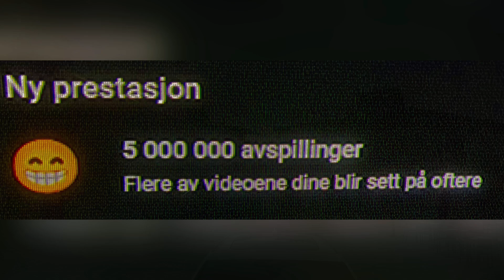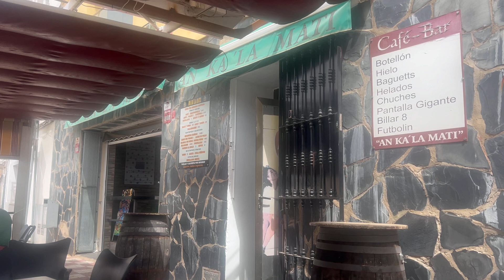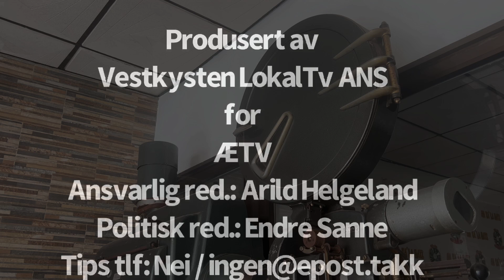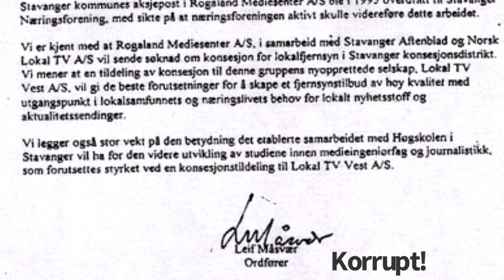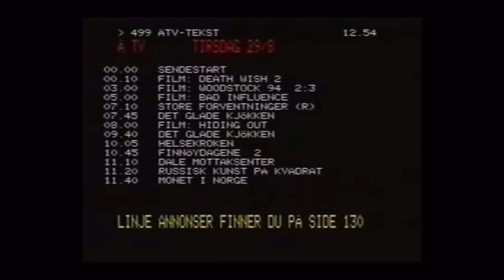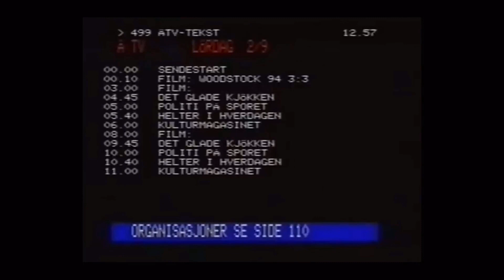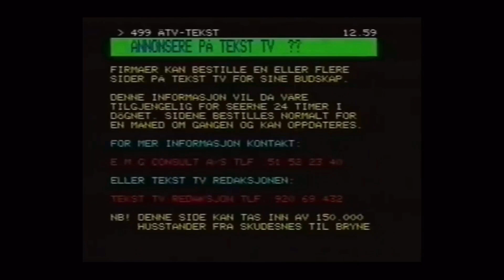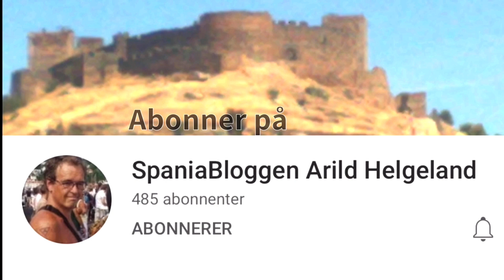Dagen etter i Medellin 13/8-2024